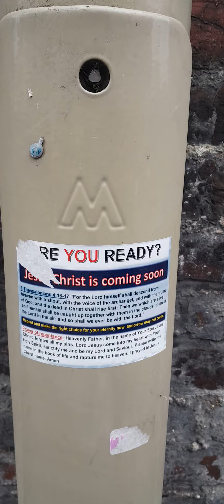Zombie☠️ apocalypse/war,⚡️ famine/death- people hating one another and 🧟‍♀️killing each other 🧟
DON'T BE LEFT BEHIND to face the apocalypse,  Lay hold of your SALVATION,  it's so simple
My channel has been given a 1-week strike by YouTube,  so you can find me at stevengledhill11 channel,
 follower of the way worship Jesus 2 backup channel

(TITUS 2:13)

(ROMANS 10:9-13)

(1CORINTHIANS 15:3-4)

ROMANS 10:13

You'll still be able to be SAVED during the 7YR Great Tribulation apocalypse,  but it's going to be HELL on earth,  and if you are left behind- DO NOT BELIEVE the lie, the strong delusion,  that we were abducted by aliens (2THESSALONIANS 2:11) 🆘️ and DO NOT take the MARK OF THE BEAST 🆘️